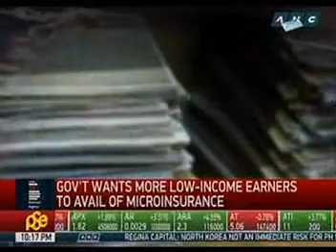2017 Ready: Disaster Resilience Forum - ANC Business Nightly 10pm August 9, 2017